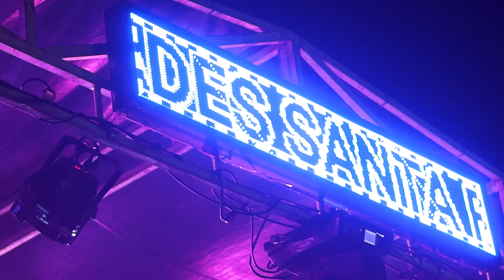Resumen Jineteada Santa Fe del Paraná 2024